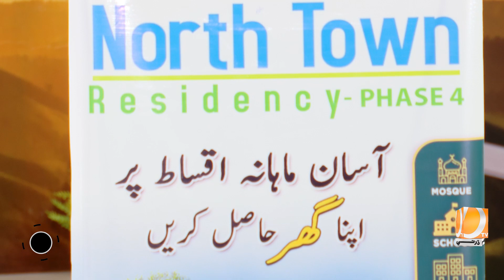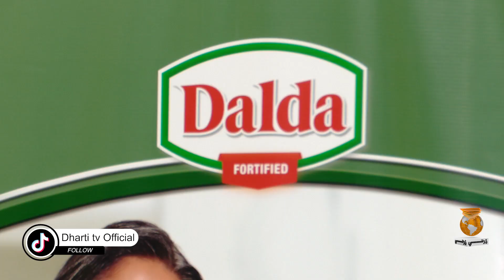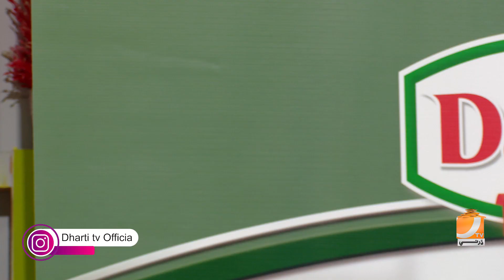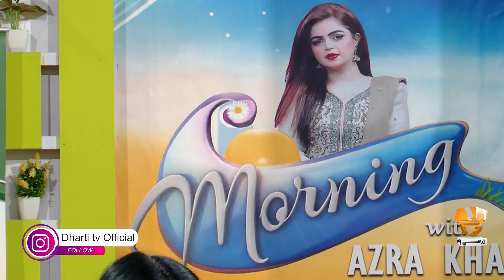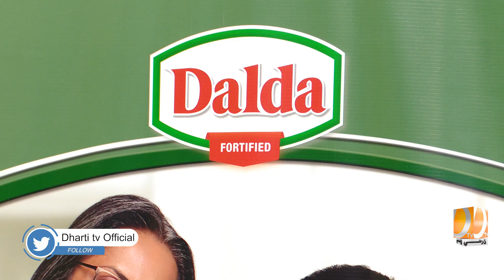Morning With Azra Khan Dharti Tv Morning Show 03 January 2023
The host Azra Khan Welcomes to Viewers and Welcomes to Guests and Azra Khan ask hilarious questions
To witness more, watch the program Dharti jo subh

Morning with azra khan "Morning Show" Provide Content entertainment or informative knowledge, specific topics, Whether, latest news, science, technology, history, or something else, feel free to let me know, in the Comment and we will do our best to provide engaging and informative content!

Dharti tv entertainment, the ultimate destination for all Sindhi entertainment! As a subsidiary of Dharti TV media group, we bring you a wide array of captivating content that will keep you hooked. From thrilling dramas to hilarious comedy sketches and everything in between, we've got it all.